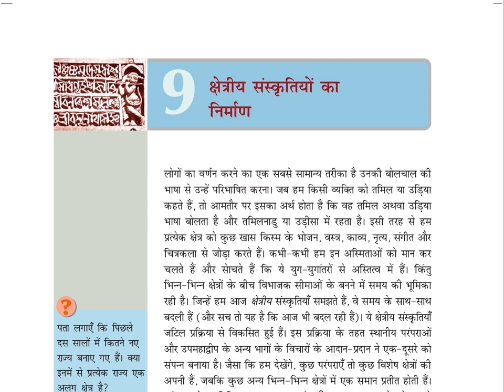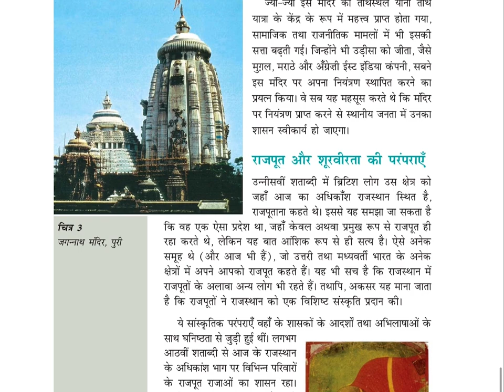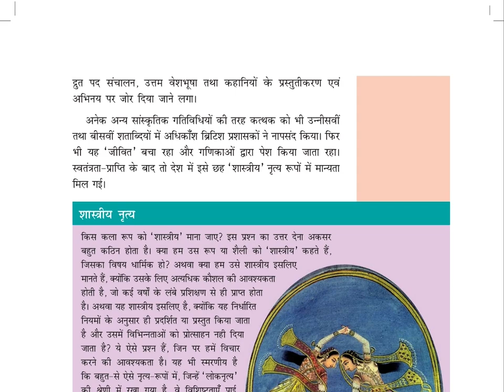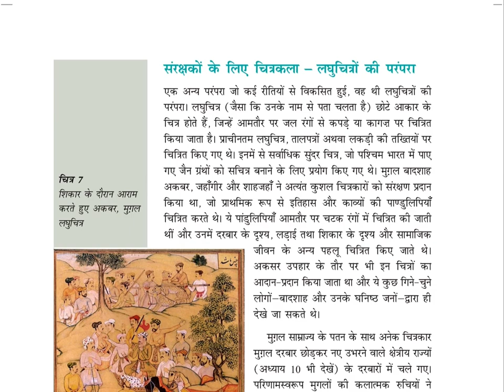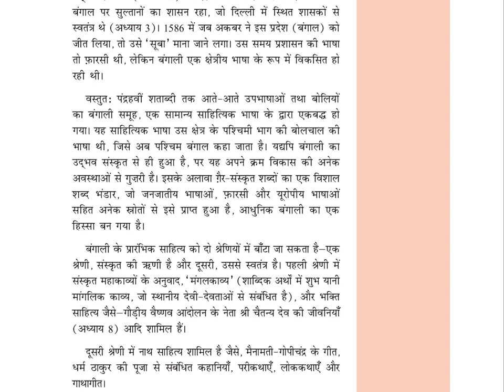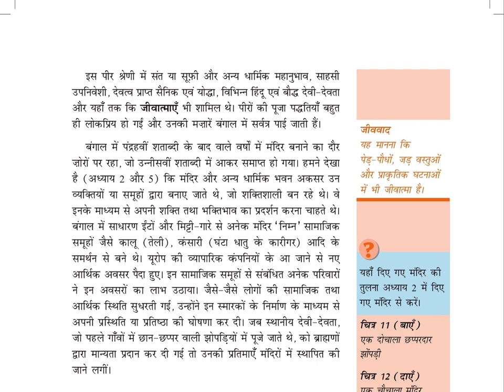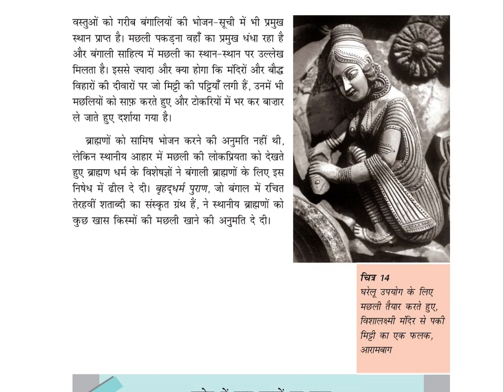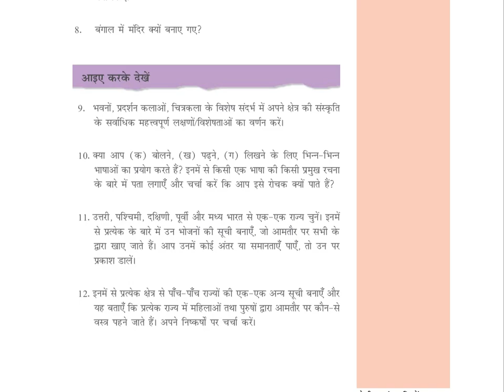क्षेत्रीय संस्कृतियों का निर्माण (Class 7) Chapter 9, हमारे अतीत-2​⁠@ncertvideobook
NCERT_CLASS_7_HISTORY_HAMARE_ATIT_2